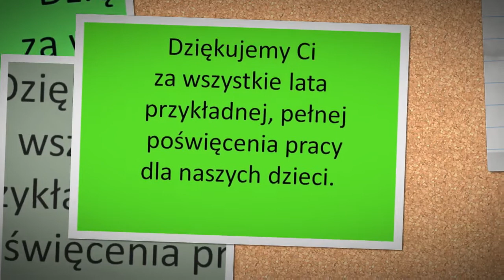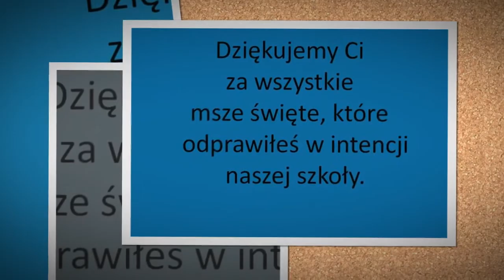Podziękowanie dla o. Tomasza Klina SJ w Polskiej Szkole w Aberdeen.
Podziękowanie dla o. Tomasza Klina SJ za jego posługę w Polskiej Szkole im.św. Stanisława Kostki w Aberdeen - 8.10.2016.